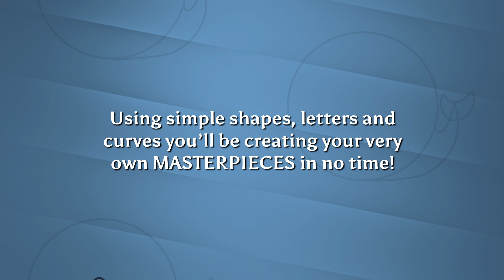You CAN Draw! Volume 1 Under the Sea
Join Tom Gant as he teaches you how to draw nine amazing UNDER THE SEA characters!

Using simple shapes, letters and curves you’ll be creating your very own MASTERPIECES in no time!

You CAN Draw! Volume 1 is filled with easy-to-follow step by step instructions and fun activities that will have you practicing and perfecting your drawing skills!

Drawing made easy. REAL EASY!